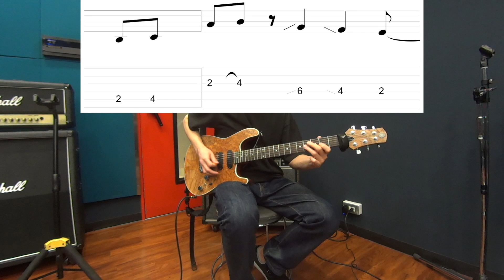「大根仙人」で使うワイルドなスライド奏法を弾いてみようー！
◆親菜瓜男 『ベジタブルソング』&『大根仙人』音源

◆ファンクロックの練習曲
TAB譜（ファンクロック）